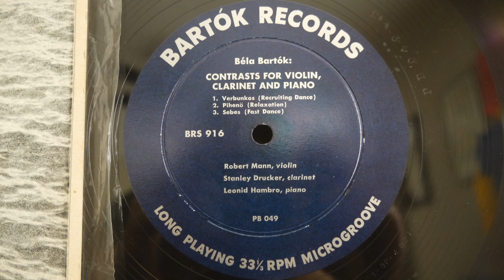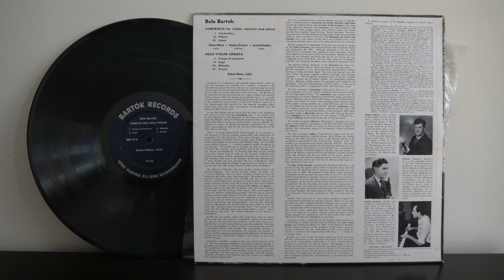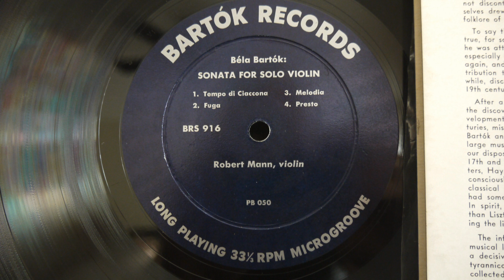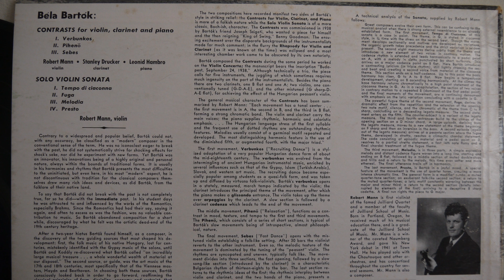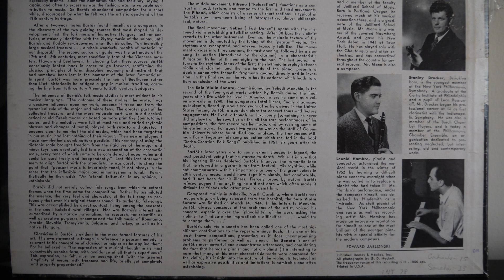Bartók Contrasts, Sonata for Solo Violin (196?) BRS 916